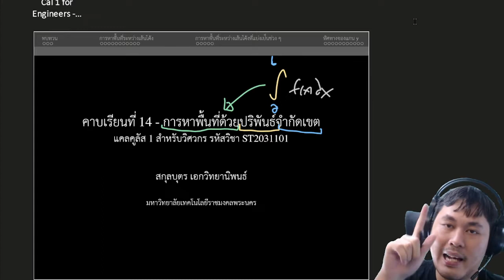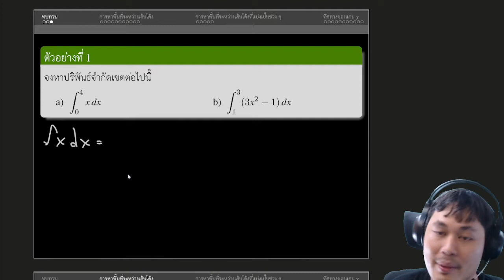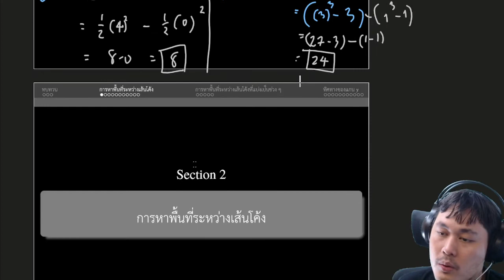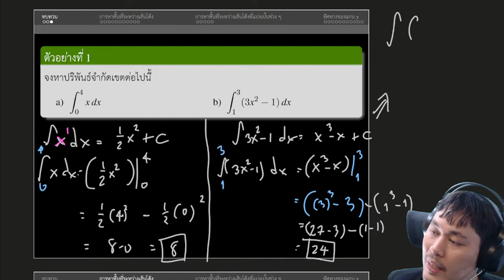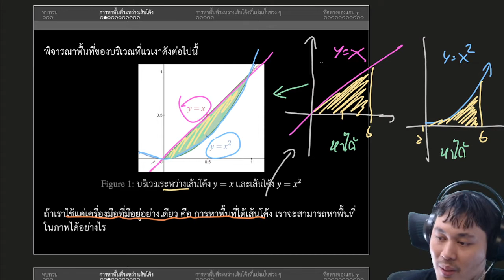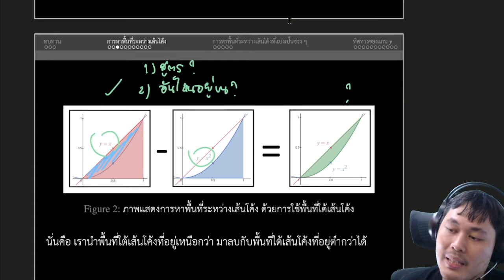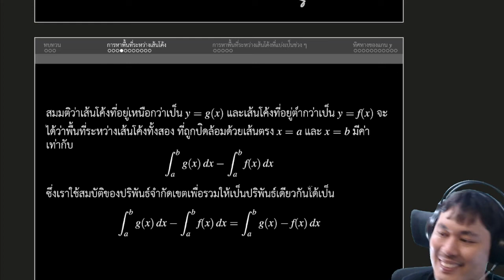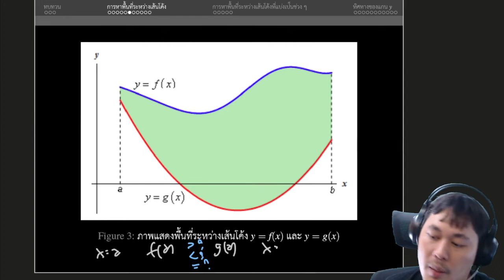Cal 1 for Eng - Lecture 14 part 1 - การหาพื้นที่ระหว่างเส้นโค้ง